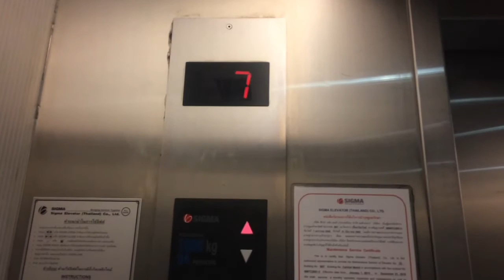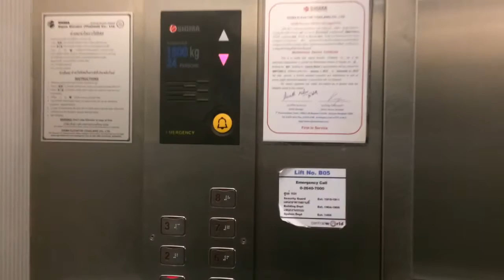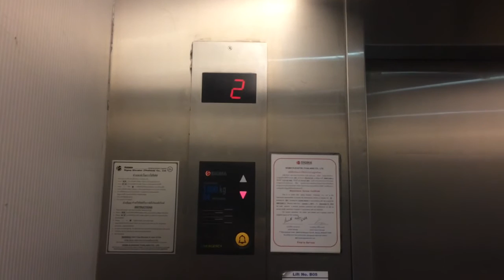CentralWorld Bangkok ** Sigma Traction Service Elevators [Beacon]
Information
Building name: CentralWorld
Location: Ratchadamri Road
District: Pathum Wan
Taken date: 29 Dec 2016

Capacity
24 Persons
1600 Kg.